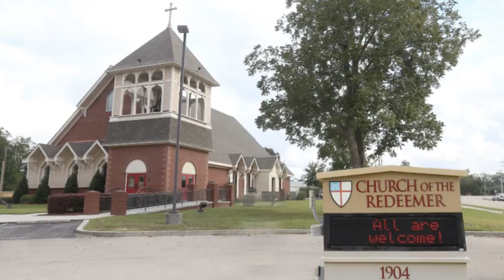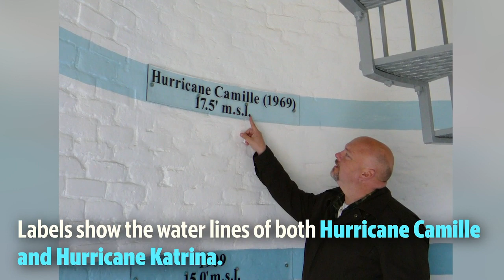A look at 4 Coast landmarks after Hurricane Camille, Katrina and now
Hurricane Camille devastated the Coast 50 years ago. Here's a look at what four places damaged in Camille look like 50 years later.